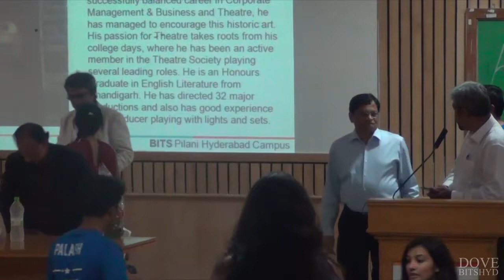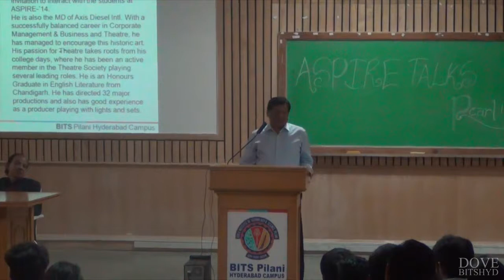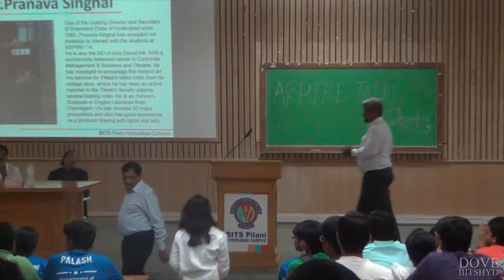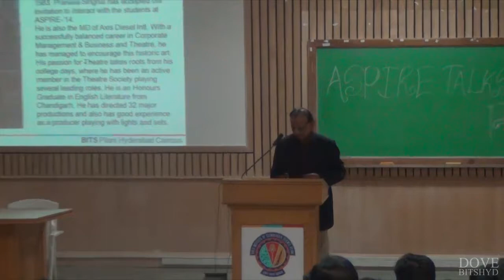Pearl'14 ASPIRE Talks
The Aspire Talks is a trademark event of PEARL amidst the cultural extravaganza of PEARL Aspire-Inspirational Talks provides a rare opportunity to students to interact with successful professionals from various fields. Aspire brings in a diverse set of contemporary and unique innovationists to talk about their achievements, extraordinary life stories and experiences.

In its 2014 edition the theme was 'The Last Lecture'

Following were the speakers :-
1. Dr Jayesh Ranjan
2. Mr Zakir Alladin
3. Mr. Shakti Sagar
4. Dr. Ananda Shankar Jayant
5. Ms Ajita Suchitra Veera
6. Dr. Pranava Singhal